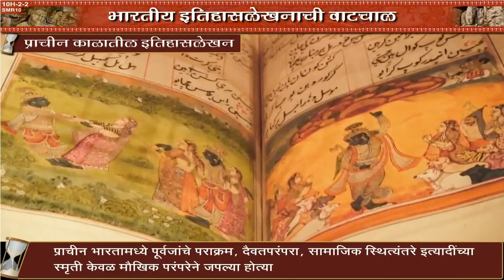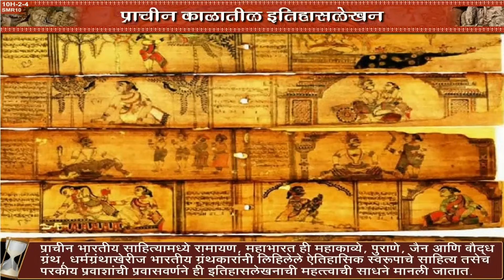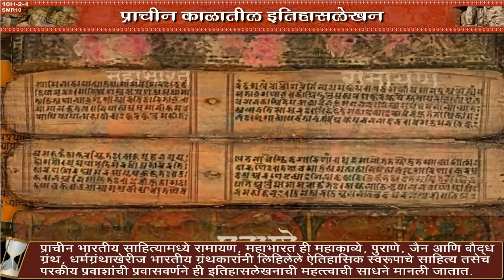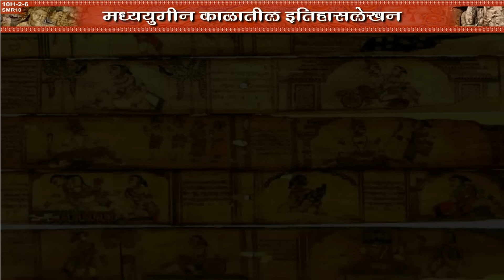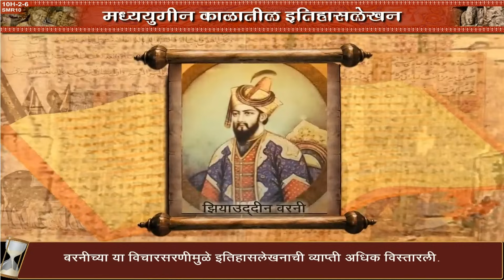Class10 | SSC |इतिहासलेखन: भारतीय परंपरा | Itihaslekhan | History | Maharashtra Board | Home Revise